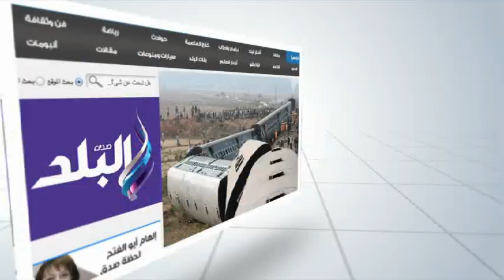صدى البلد | المصرف الزراعى يهدد اهالي درب الطيارة بالوادي الجديد